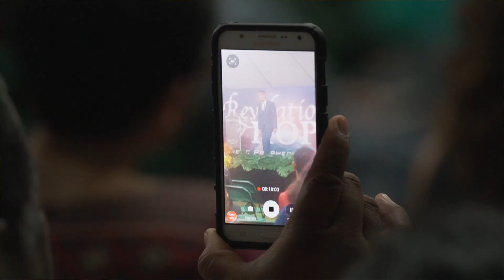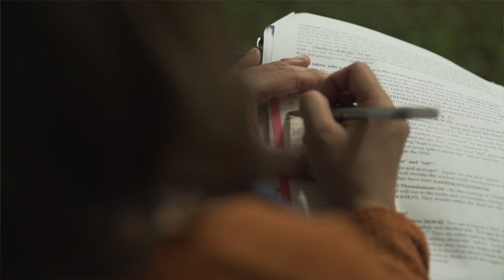Salvation under the Big White Tent | ROH Guam Mission Report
This US island territory of Guam was not only a brutal battlefield during the Second World War, but it remains a spiritual battlefield today. A place where the enemy of God has enslaved people in a prison of spiritual darkness. The island has been rocked in recent years by various church scandals that have shaken peoples' trust in their mother church, and even in Father God Himself. But each night, under a big white tent, a liberating light of truth has penetrated the darkness. And many have come to know that there is a God that we can trust! Here is a brief video report of our mission experience in the beautiful Micronesian island of Guam.